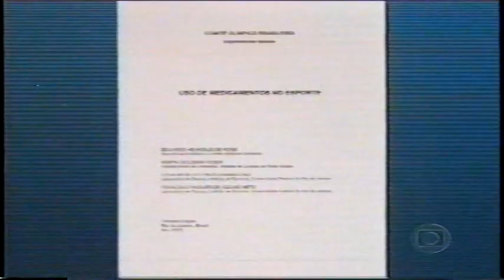Maurren Maggi - 2003